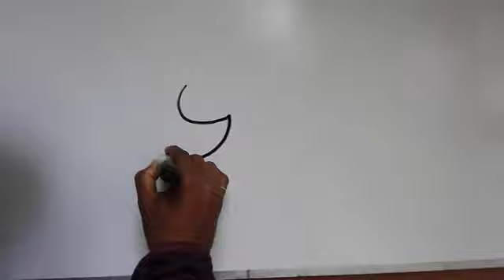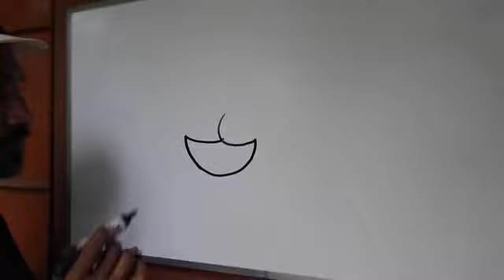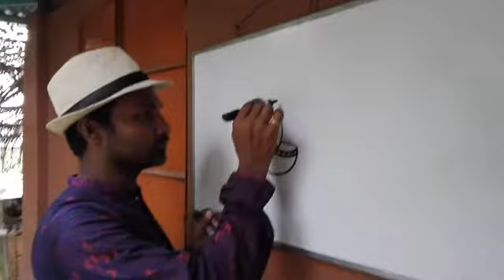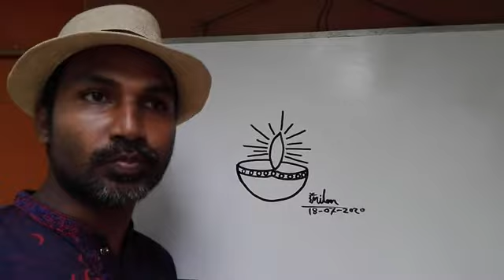৬লিখে জ্বলন্ত প্রদীপ আঁকা দেখুন এবং শিখুন